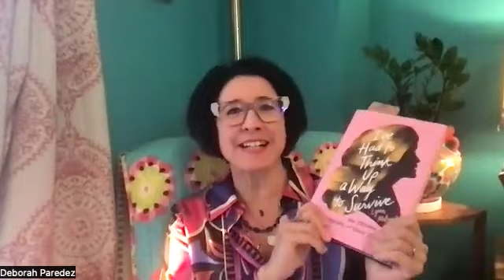Lynn Melnick & Deborah Paredez on Dolly Parton and divas for PMBiP, Feb 13 2023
This conversation between Lynn Melnick, author of I’ve Had to Think Up a Way to Survive: On Trauma, Persistence, and Dolly Parton (University of Texas Press) and Deborah Paredez, author of the book Selenidad: Selena, Latinos, and the Performance of Memories (Duke University Press), and the forthcoming American Diva (W. W. Norton), will be an exploration of how iconic women in music use their sexuality and femininity—and the stereotypes imposed on women because of their sexuality and femininity—to their advantage, by virtue of their cultural intelligence and savvy. These women feed our myths of the American Dream, but many of these artists must also overcome socioeconomic, racial, and other stereotypes and injustices on their way to success. The conversation will explore how and why icons achieve their status, what they lose in doing so, and what our culture at large gains from their achievements and example. We will also discuss the artistry at the heart of it all; to achieve true icon status, enormous talent is a must.

Participants and Links:

Lynn Melnick
Here is an excerpt from I’ve Had to Think Up a Way to Survive: On Trauma, Persistence, and Dolly Parton, and an interview about the book:

Lynn Melnick is the author of I've Had to Think Up a Way to Survive: On Trauma, Persistence, and Dolly Parton (2022), from the University of Texas Press's American Music Series. She is also the author of three poetry collections, including, most recently, Refusenik (2022), a finalist for the National Jewish Book Award. Her work has appeared in APR, LA Review of Books, The New Republic, The New Yorker, The Paris Review, Poetry, A Public Space, and the anthology Not That Bad: Dispatches from Rape Culture. She teaches creative writing at Columbia University and Princeton University.

Deborah Paredez

Deborah Paredez is the author of Selenidad: Selena, Latinos, and the Performance of Memory (Duke 2009), which was awarded the 2011 Chicana/o Studies Association Book Award Honorable Mention and the 2010 Latin American Studies Association Latino Studies Book Award Honorable Mention. She is also the author of two poetry collections, This Side of Skin (Wings Press 2002) and Year of the Dog (BOA Editions 2020), winner of the 2020 Writers’ League of Texas Poetry Book Award. She is the co-founder of CantoMundo, a national organization for Latinx poets, and a professor of ethnic studies and creative writing at Columbia University. Her next book, American Diva, is forthcoming from Norton.